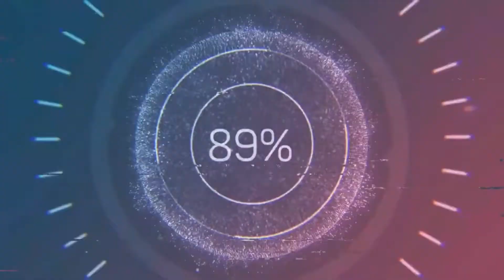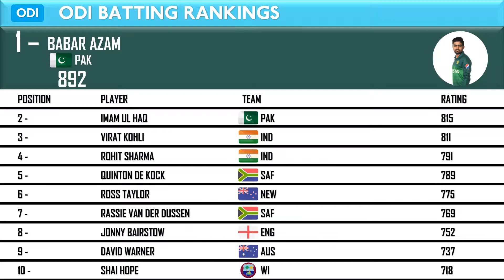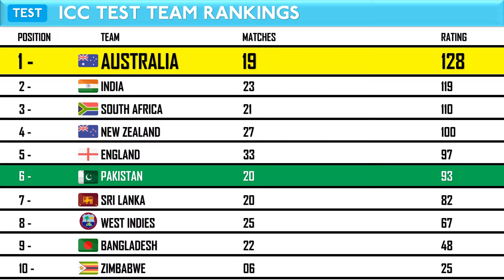Monthly Cricket Round Up June 2022 | Cricketer of the Month | Latest Cricket News & ICC Rankings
⭐ Cricket ke tamam latest news, stories, records, rankings aur results.
⭐ West Indies board nay cricket ka kon sa naya format introduce karwa diya?
⭐ Pakistan nay apna kon sa record 15 saal baad tor diya.
⭐ Kon raha June 2022 ka player of the month?
Tamam details janyay is video main.